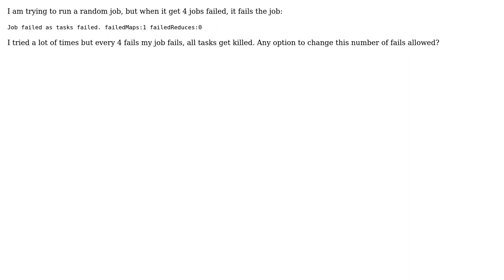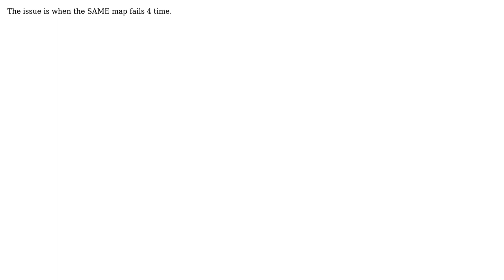Hadoop: Job failed as tasks failed. failedMaps:1 failedReduces:0 (2 Solutions!!)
Hadoop: Job failed as tasks failed. failedMaps:1 failedReduces:0

With thanks & praise to God, and with thanks to the many people who have made this project possible! | Content (except music & images) licensed under CC BY-SA | Music | Images & others | With thanks to user Rahim Dastar user Bruno Manzo and the Stack Exchange Network Trademarks are property of their respective owners. You are responsible for your own actions.